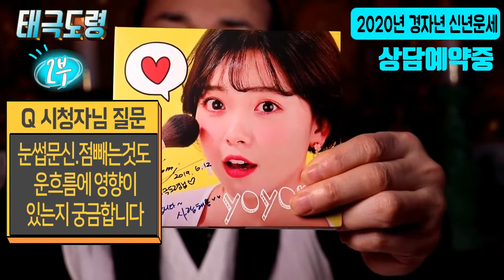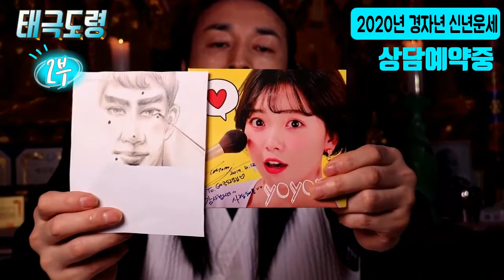대전점집 눈썹문신.점빼는것도 운흐름에영향이있나요? 2부 대전작명소 대전점잘보는곳 대전용한점집 대전소문난점집 청주작명소 울산작명소 부산작명소 전주작명소 천안작명소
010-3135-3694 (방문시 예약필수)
구독👈
좋아요👍👍
알람설정🔔
부탁 드립니다🌹